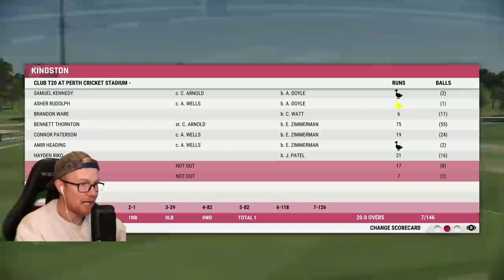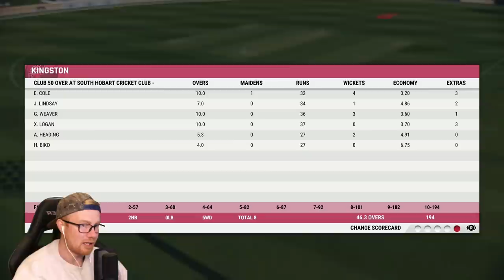CRICKET 22 | CAREER MODE #21 | BACK WITH A BANG!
Hey team, and welcome to the 21st episode of this Cricket 22 career mode! In today's episode we start our third season in club cricket and decide to go bang. Enjoy! xo

Special thanks to the Elite Scenes members: SethWillson, Simon Wales, Ragnot Greymane, Josh Cook, Liam Hollick, Slxshing, Edstar, DanMeister94, Cribberto, Tony Moore, & Luke Kelly!

Huge thanks to the Marvellous Scenes members: Mythical_Flare, Dub, Rob Turnbull, William Kale, Joshua Mathewson, Archie Cutting, Aditya Katti, and David Chen!